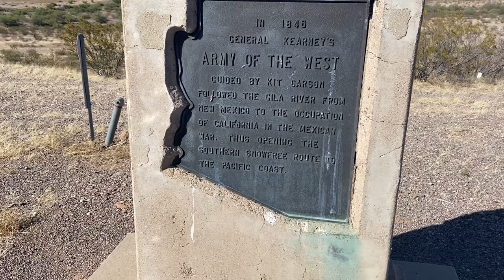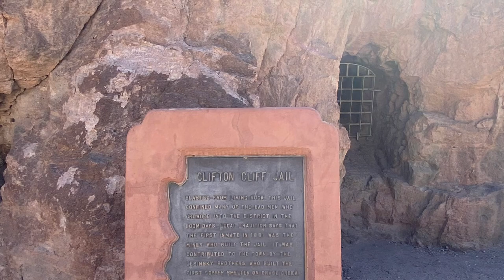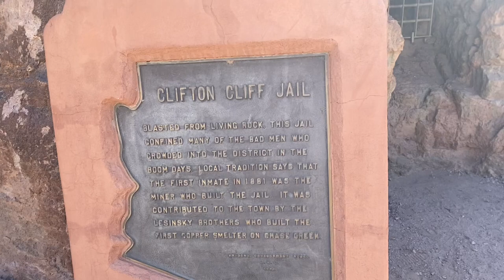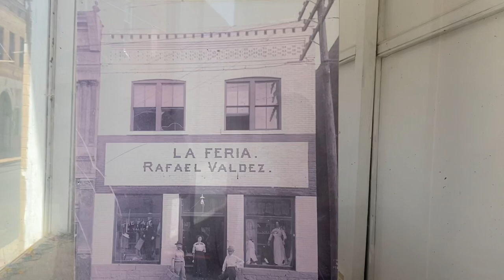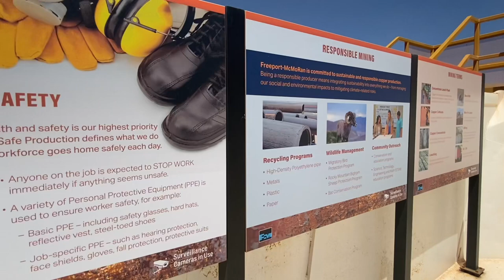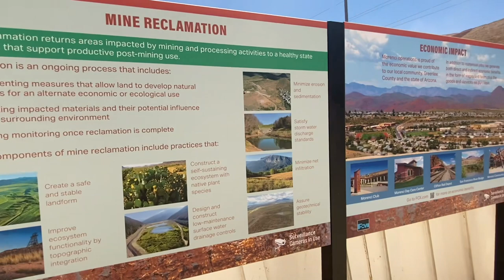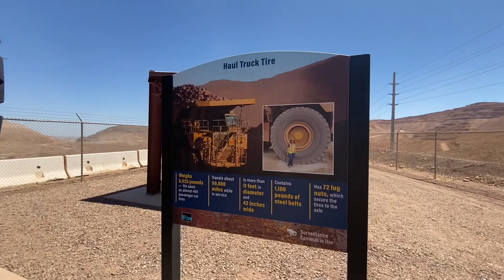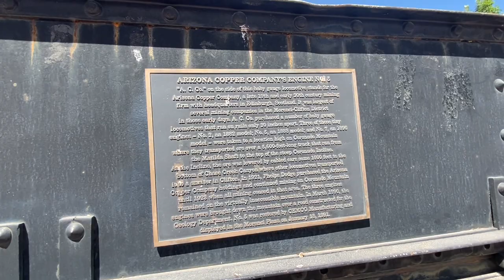Largest open pit mine | Morenci, AZ | Clifton, AZ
Hello again! We have another video coming at you this week. But first I’d like to reintroduce our family, we are the Curley’s: Melton, Drew, Tyrel, Miles, and Colter. We are Navajo from Chinle, AZ. Currently living in Southeastern AZ. We started our YouTube channel recently to capture some memories of our travels throughout our home state of AZ. Our motivation is family bonding while exploring national parks, lakes, and do some recreational activities as a family. We have an introduction video and another video of us introducing the channel and our clans. Thank you for joining.
In this video, we visited Morenci, AZ to see the largest open pit mines in the US. They mine for mainly copper and has been mining since the 1800’s. It is a beautiful site to see the size of the mine, highly recommend visiting if you have a chance. Hope you enjoy our video.